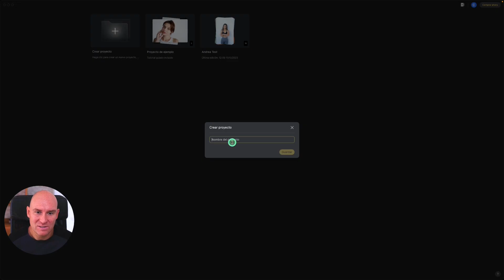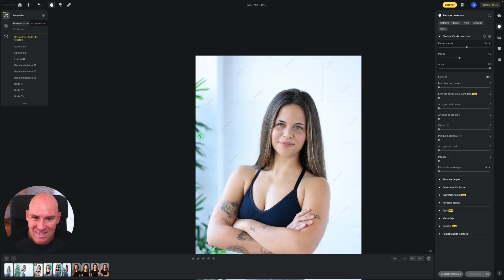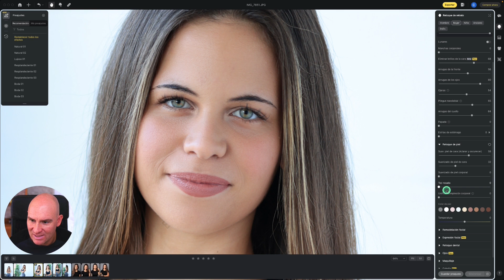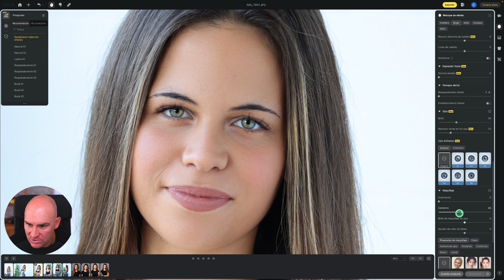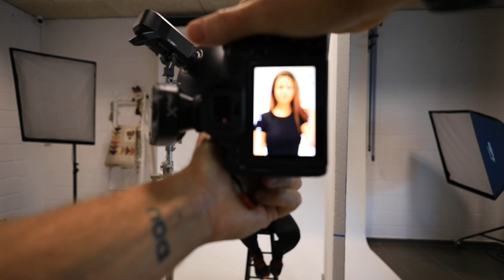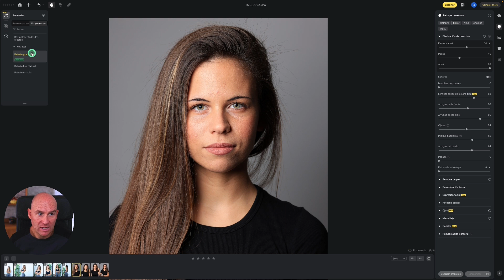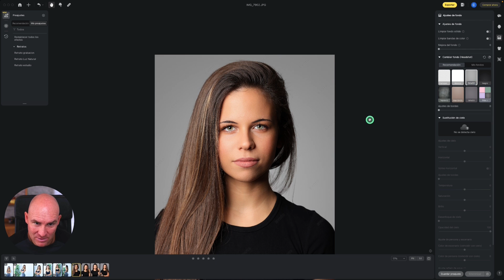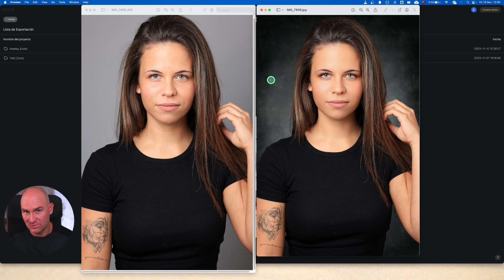💡 ¡Descubre el Poder de la IA en la Fotografía Corporativa! 📷 Sesión de Retrato Completa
📸 Únete a nosotros en este recorrido detrás de cámaras con Andrea, donde exploramos las distintas facetas de la fotografía corporativa. Desde la autenticidad de la Luz Natural hasta la perfección del Estudio, revelamos el proceso paso a paso. Utilizamos la tecnología de edición Evoto.AI para mejorar nuestras imágenes, proporcionando resultados notables. Además, puedes descargar Evoto.AI de forma gratuita con 30 créditos a través de este enlace. Únete a nosotros para una experiencia detallada en el arte de la fotografía corporativa.

Más de 20 horas de contenido único y 8 cursos exclusivos con un sólo pago sin suscripciones